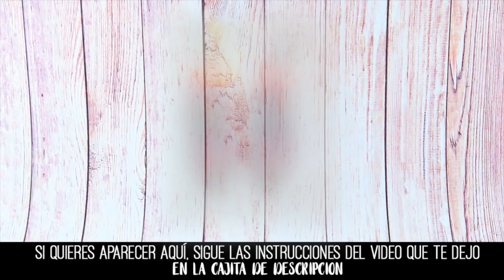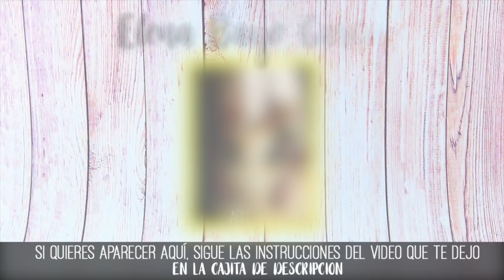Recopilación macrame ♥︎ marzo 2018 | Tutoriales Temuco ● Compilation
⬇️ Da click en "Mostrar más" para ver más detalles del tutorial:

Hoy muestro todas las manualidades que me enviaron en el mes de Marzo y como siempre, bellos trabajos! espero se sigan animando a participar ♥︎ Quédate hasta el final para saber quienes son los destacados del mes!

✦ 🆁🅴🅲🆄🅴🆁🅳🅰 ✦ que puedes 𝗦𝘂𝘀𝗰𝗿𝗶𝗯𝗶𝗿𝘁𝗲 𝗚𝗿𝗮𝘁𝗶𝘀 a mi canal de youtube haciendo click en este enlace Además 𝗔𝗰𝘁𝗶𝘃𝗮 𝗹𝗮 𝗰𝗮𝗺𝗽𝗮𝗻𝗶𝘁𝗮 para que YouTube te avise cada vez que yo suba un video nuevo.